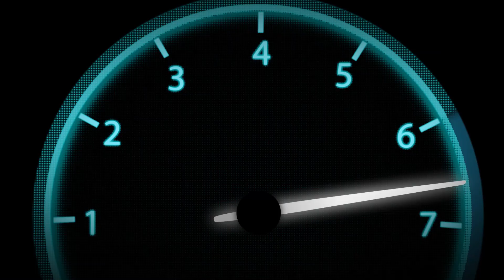ALLOMOTEUR.COM - Moteur complet FORD TRANSIT CONNECT 1.0 EcoBoost M2GB